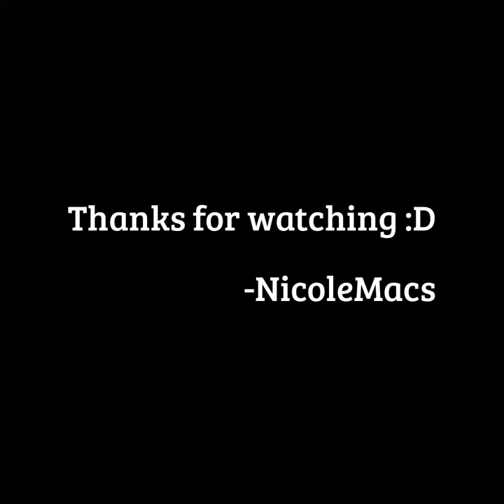Ronnie Alonte images (Part I)